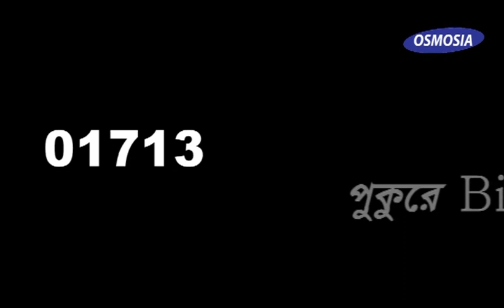Biofloc System in bd, Biofloc Fish Farming in Bangladesh, Biofloc Training in Bangladesh, Biofloc bd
Biofloc is a Modern Technology of High Density Fish Farming in Pond and Tank. বায়োফ্লোক এটা পুকুর এবং ট্যাংকে অধিক ঘনত্বে মাছ চাষের একটি আধুনিক প্রযুক্তি। বায়োফ্লোক পদ্ধতিতে মাছ চাষ করলে সাধারণ পুকুরের চেয়ে 20 গুণ বেশি মাছ একই পুকুরে চাষ করা সম্ভব। বায়োফ্লক প্রযুক্তিতে মাছ চাষ একটি টেকসই এবং লাভজনক ব্যবসা এবং বায়োফ্লক পদ্ধতি একসাথে অনেকগুলো মাছ বসবাসের পরিবেশগত ভারসাম্য রক্ষা করে। By Biofloc method, it is possible to cultivate 20 times more fish in the same pond than the normal pond. There are many ponds in Bangladesh, so if the fish is grown in Biofloc method, it is possible for Bangladesh to become number one in export of fish worldwide. The ponds and river water of Bangladesh are very good compared to other countries, so there is huge potential for modern fish farming. There is no other country in the world with such a pond in such an area as Bangladesh.
In Biofloc technology, fish farming is a sustainable and profitable business and protects the ecological balance of many fish living together in a Biofloc system. Biofloc is an environmentally friendly method.
The Biofloc method greatly increases the survival rate of fish. That protects the water quality and regulates harmful pathogens.  If cultivate fish in Biofloc technology, fish food is much less. Provide Microbial protein as food for fish. By cultivating fish in the Biofloc system, the taste of fish increases manifold.It is possible to produce 100 to 200 metric tons of fish in a pond if the fish is harvested in Biofloc system.

মাছের অক্সিজেন মেশিন তৈরি